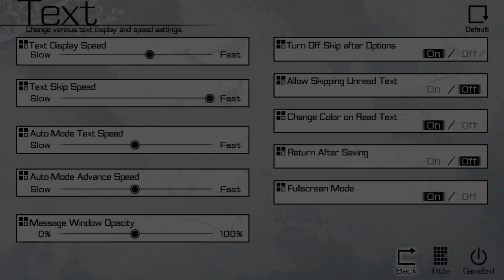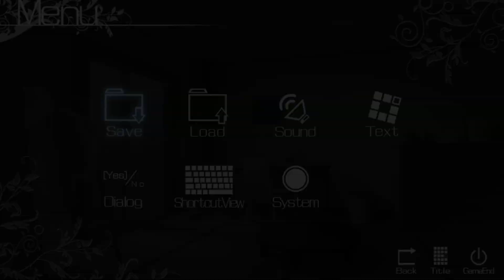The Fruit of Grisaia: Part 260 - Yuuji's Relationship with Yumiko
At least Yuuji isn't being completely dumb this time.

The Fruit of Grisaia (Grisaia no Kajitsu) is the first visual novel in the Grisaia trilogy. Kazami Yuuji enters Mihama Academy with the intention of wanting to attend a normal school, however it quickly becomes obvious that the school is not normal, and neither are the only five other students that attend. Yuuji had lost his purpose in life and he lost sight of what he wanted to protect. He passed his days in a haze of guilt and regret. All that remained to him were the chains around his neck... And a life worth less than that of a stray dog. However, now that he has encountered these five students, he may discover a new thread of hope. This is also the unrated version of the game, purchased through Denpasoft, so some parts of the game may seem different in comparison to the Steam version.

Currently in this playthrough, I am reading through Sakaki's Route.